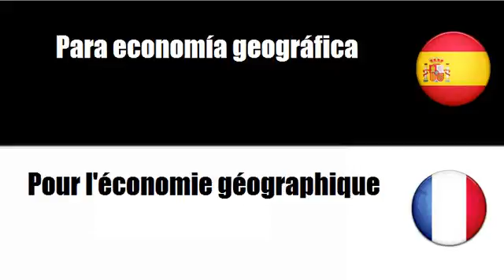Aprenda palavras em Francés # Tema = Para microeconomía